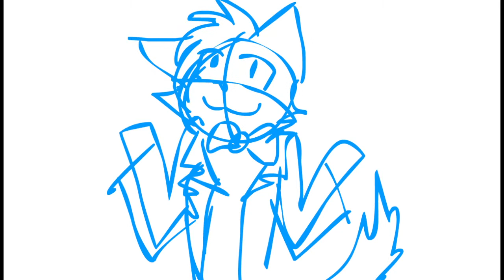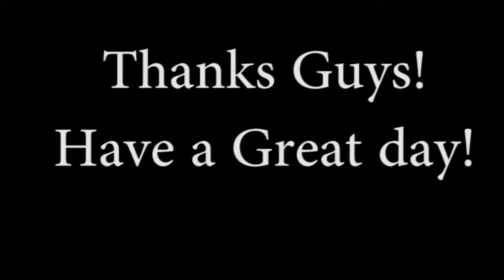The Sketchbook Society Collab Day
We were all at Treefall's house with our laptops, so we had a day where we made some (strange) animations and put it to the song "We No Speak Americano" by Yolanda Be Cool and DCUP.

Characters in order of appearance:
UFO guy and UFO
Matt Smith Cat
Anitgrav guys
David Tennant Cat
Clara Oswald cat, Random Dalek, and Matt Smith Cat (background)
Rory and Amy Cats
Leopardheart
Plane Cat
Zany Cat
Leopardheart, Mosstail, and Treefall.